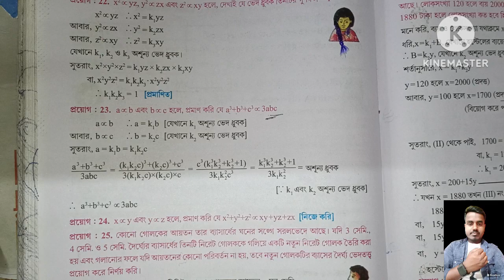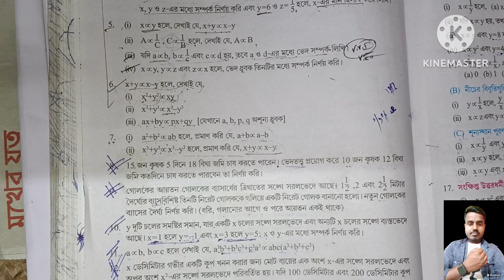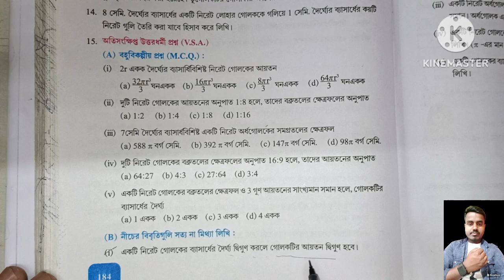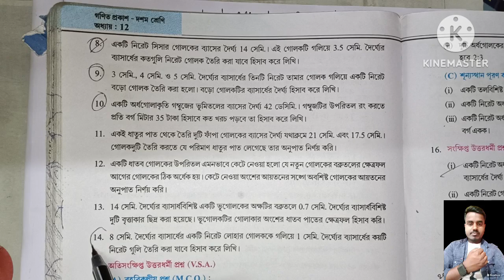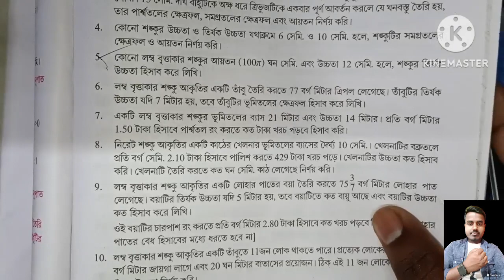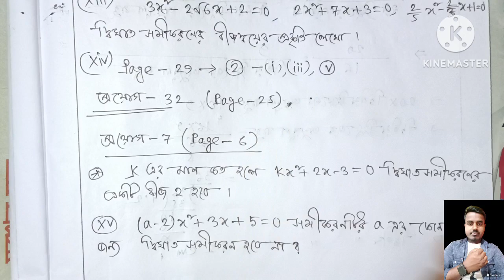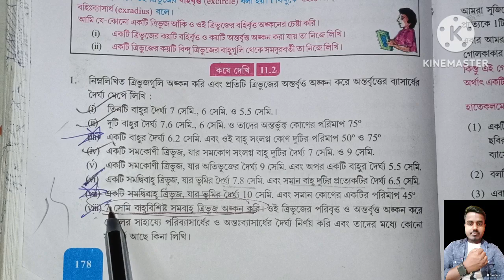Class 10 2nd summative math suggestion 2023 । 2024 Batch 🔥🔥🎯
class 10 math 2nd summative suggestion 2023 ।।
অংকের শেষ মিনিটের সাজেশন 2023

Class 10 Math 2nd unit test exam suggestion 2023🎯 class 10 math second unit test suggestion 2023

class 10 2nd summative math suggestion 2023 ।। Madhyamik 2024 2nd unit test mathematics suggestion

Madhyamik 2023 class 10 Math 2nd Unit Test Suggestion ।।Math Second Summative Suggestion class 10

Madhyamik Mathematics 2nd unit suggestion 2024 // মাধ্যমিক অংক সাজেশন সেকেন্ড ইউনিট টেস্ট 2024

madhyamik 2024 Math 2nd Unit Test Suggestion । Wbbse class 10 Math Second Unit Test Suggestion 2023

class 10 math 2nd unit test question paper 2023 ।। class 10 math second unit test question 2023

madhyamik math suggestion 2023 / class 10 math 2nd summative suggestion / মাধ্যমিক অংক দ্বিতীয় সামেটিভ

class 10 math second summative suggestion 2024

class 10 math 2nd summative suggestion

class 10 2nd summative suggestion math

madhyamik math second summative suggestion 2024

2023 madhyamik a wrong ko suggestion

class 10 2nd summative math suggestion

wbbse class 10 math suggestion 2023

2023 madhyamik question suggestion math

madhyamik 2023 test exam suggestion math

madhyamik math suggestion 2023 test

madhyamik test math suggestion 2023

math suggestion for madhyamik 2023

madhyamik test exam 2023 math suggestion

class 10 2nd unit test math suggestion

2023 madhyamik suggestion math

class 10 2nd unit test math suggestion 2023

2023 madhyamik question math

madhyamik 2nd unit test

mathematics suggestion for madhyamik 2023

madhyamik suggestion 2024
madhyamik 2nd unit test suggestion 2024